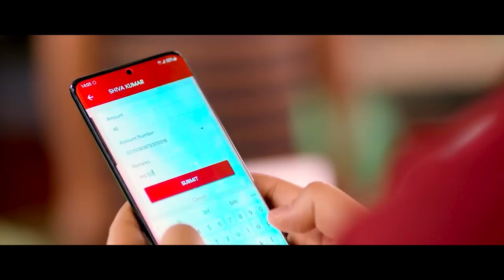सकम्बरी का केही SCEEN हटायाइयो || Prakash Saput New Song Sakambari [ Phoolmaya ] Sunil Thapa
10,049,481 views  Premiered Apr 13, 2023  #1 on Trending
In the lyrics of Sakambari song, it is shown how a common man goes on the wrong path due to his compulsion and ambition, while through the video, Sexual Harassment in different areas is presented symbolically.

Prakash Saput Presents:- New Nepali Song 2023

|| Sakambari सकम्बरी ||

🎶 Audio Credits:-

♬ Vocal:-
Prakash Saput
Barta Gandharbha

♬ Lyrics | Music:-
Prakash Saput

♬ Music Arranger:-
Sudip Sagar

♬ Audio Mixing:-
Shyamshwet Rasaily
Prisma Studio

♬ Background Score:-
Sudip Sagar
Kiran BK

♬ Flute:-
Ratna BK

♬ Sarangi:-
Hemanta Kanchha Rasaily

♬ Guitar | Benjo:-
Sanjeev Baraili

♬ Dholak | Tabala:-
Bhuwan Gandharbha

♬ Recordist:-
Kamal Thapa
Govinda Anek

🎬️ Video Credits:-

🎬️ Story | Direction:-
Prakash Saput

🎬️ Co-Direction:-
Sunil BK

🎬️ Creative & Casting Direction:-
Bishal Ghimire

🎬️ Choreographer:-
Bibek Khadka

🎬️ Cast:-
Sunil Thapa
Kusum Sharma
Niks Sharma
Sanjog Rasaily
Saraswati Adhikari
Sarita Rajopadhyaya
Salik Bhandari
& Others

🎬️ Cinematographer:-
Nabaraj Uprety
(Maan Creation)

🎬️ Edit:-
Prabin Bhatta

🎬️ Color | VFX:-
Milan Bishwokarma

🎬️ Photography:-
Janak Devkota

🎬️ Publicity Design:-
Gajendra Chalise
Creative Ideas

🎬️ Graphics & Title Animation:-
Uttam Kumar Karki
Sumeesha Creation

🎬️ Title Typography Design:-
Pawan Simkhada @pyaropawan

🎬️ Content Mangement and Digital Distibution:-
Rajendra Aryal @RajendraAryal

🎬️ Production Manager:-
Milan Katwal

🎬️ Set Design:-
Jata Shankar Gosai

Bimala Tamang
Suman Lama

🎬️ Fashion Designer:-
Anisha Waiba

🎬️ Camera Assistants:-
Rajib Chhetri
Ishwor Rijal
Ritesh Thapa

🎬️ Focus Puller:-
Laxman Uprety

🎬️ Light & Technical Management Team:-
Sundar Baskota
Laxman Kharel
Prakash Kharel

🎬️ Spot Boy:-
Dipak
Samir

🎬️ Equipment:-
Chhaya Creation

🎬️ Transportation:-
Kumar Gurung

🎬️ Kitchen:-
Harka Lama

🎬️ Special Thanks:-
Everest Hospital, Baneshwor
Glow Beauty Studio, Kathmandu Mall
Black & Gray Tatoo Studio, Kathmandu Mall
Shrey Courtyard, Aloknagar
Hotel Sabrina, Golfutar

 Lyrics:-
कानमा झुम्काना तिम्लाई कल्ले किन्दियो
नाकको बुलाकी तिम्लाई कल्ले किन्दियो..
पाउमा लाको पाउजु, हातमा सुनको चुरा
तिम्लाई कल्लले किन्दियो… फुलमाया ६

जाग्यो रहर पापी शहरको
छैन सिमाना आफ्नै रहरको
लौ धर्मै मास्ने जहर
लौ रङ्गीन रङ्गीन रहर
तिम्लाई कल्ले किन्दियो.. फुलमाया..

जोवन साटेउकी धनको आसैले
बहकायोकि तिम्लाई कसैले
हेर हिड्छेउ पर पर.

धुवाँ सरी मन उड़न दियौर
फुलै सरी तन चुँडन दियौर…
यस्तो आँखा खाने  डाईमण्ड
यस्तो ईमान खाने  घमण्ड

घाटी निरै डाम के को होलानी
राती तिरै काम के को होलानी
ओहो मुल्य बढी बढी,
ओहो मोबाईल टिभी घडी

रस गालैको सुकी जानेछ
आफ्नै आत्माले थुकी जानेछ
यो वैश सधै फल्छ,
यो जिवन यसै चल्छ
तिम्लाई कल्ले भन्दियो.. फुलमाया

Kanma Jhumkana Timlai Kalle Kindiyo
Nakko Bulaki Timlai Kalle Kindiyo
Pauma Lako Pauju, Hatma Sunko Chura
Timlai Kalle Kindiyo, Phoolmaya

Jagyo Rahar Papi Shaharko
Chhaina Simana Aafnai Raharko
Lau Dharmai Masne Jahar
Lau Rangin Rangin Rahar

Joban Sateuki Dhanko Aashaile
Bahakayoki Timlai Kasaile
Hera Hidchheu Para Para
Hera Ratai Scooter

Dhuwa Sari Man Udna Diyaura
Phoolai Sari Tan Chudna Diyaura
Yesto Aankha Khane Diamond
Yesto Iman Khane Ghamand

Ghati Nirai Dam Ke Ko Holani
Rati Tirai Kaam Ke Ko Holani
Oho Mulya Badhi Badhi
Oho Mobile TV Ghadi

Rasa Galaiko Suki Janechha
Aafnai Aatmale Thuki Janechha
Yo Baisha Sadhai Phalchha
Yo Jiban Yesai Chalchha
Timlai Kalle Bhandiyo, Phoolmaya